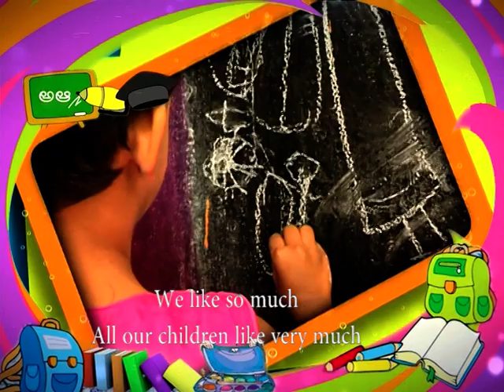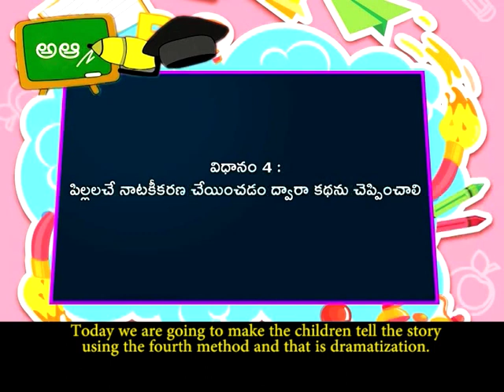Story of a Ball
"When the story is said in the form of a narrative, it’s easy for the child to relate
to the characters in the story. In this segment of the story-telling, ‘The Story of
a Ball’ is transacted using dramatization and thus providing the children with
rich experiences. Personification of non-living things gives better scope for
converting the abstract ideas of the story into concrete experiences."